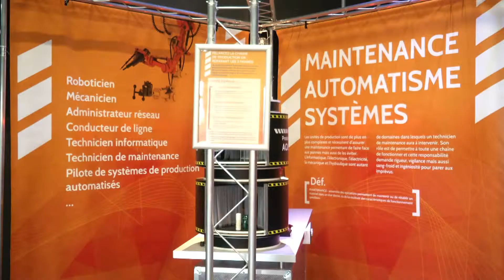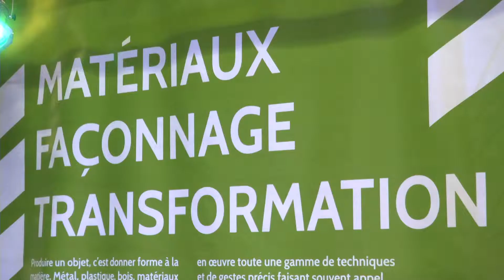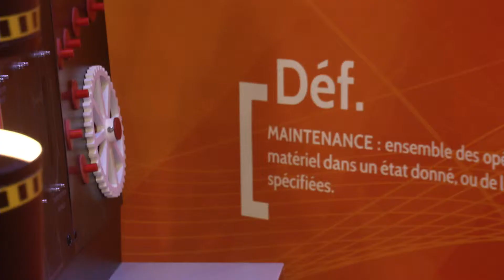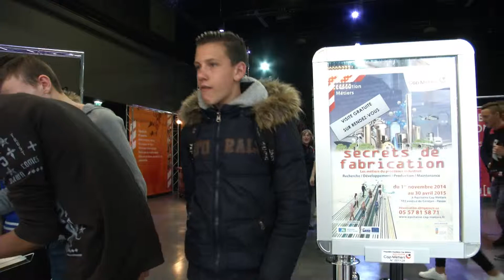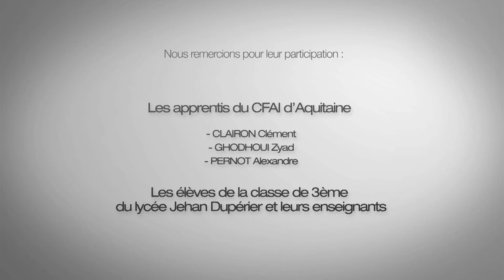Rencontre avec des apprentis autour de l'exposition interactive "Secrets de fabrication"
Une rencontre avec les apprentis du CFAI Aquitaine de Bruges (33) et les élèves de 3ème du lycée Jehan Dupérier  autour de la visite de l'exposition interactive "Secrets de fabrication" sur la découverte des métiers de l'industrie. Conçue et imaginée par Aquitaine Cap Métiers, en partenariat avec l’UIMM Aquitaine, "Secrets de Fabrication" présente de manière interactive et ludique la large palette de métiers du process industriel.
Les apprentis du CFAI d'Aquitaine :
- Zyad, Apprenti pilote de ligne de production, Bac pro PLP
- Clément, Apprenti technicien en chaudronnerie, Bac Pro TCI
- Alexandre, Apprenti mécanicien, Bac pro MEI